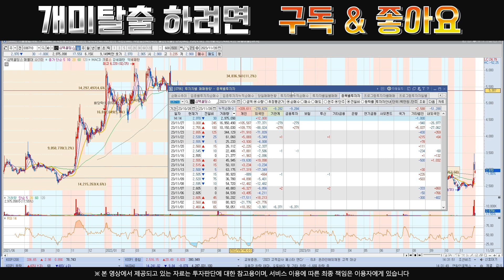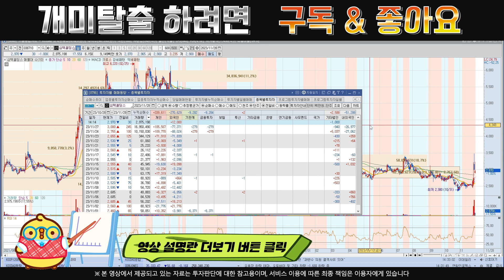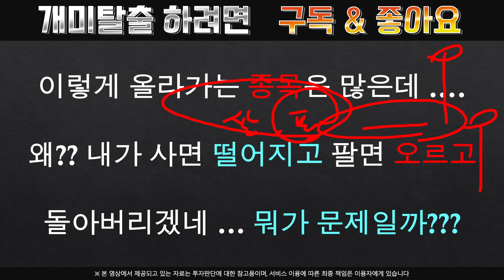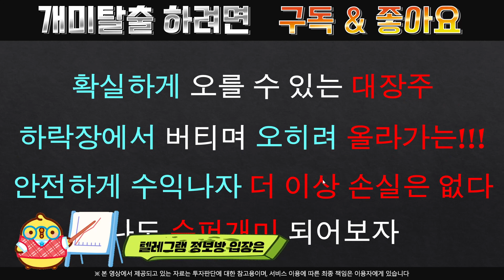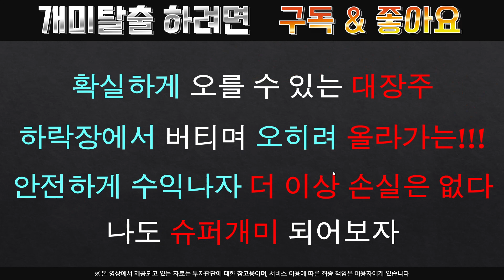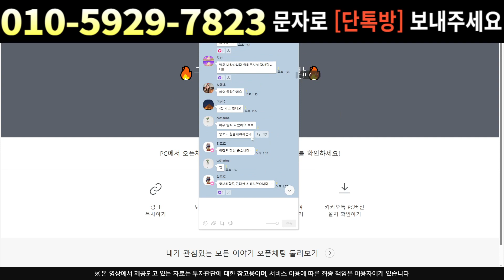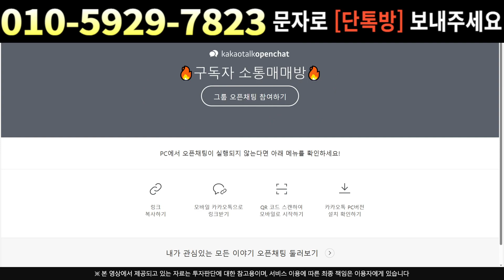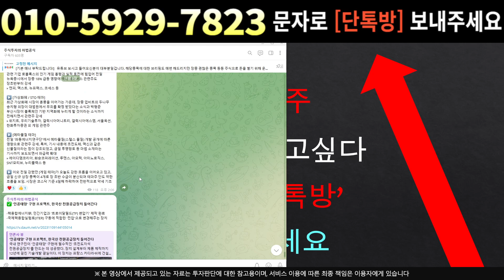[주식]심텍홀딩스 - 12월 '이거' 만 나온다면.. 진짜 계좌 순식간에 불어나요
실시간 구독자소통 카톡방 투자정보 텔레그램